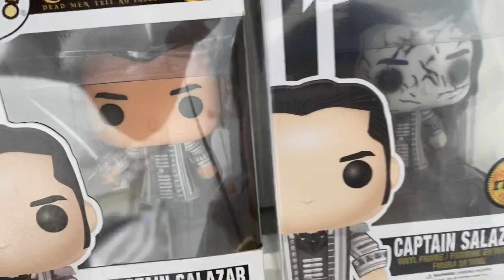FENCING 🤺 Olympic Games Tokyo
Fencing was the first sport in the Olympics with four disciplines: foil, épée, sabre and singlestick